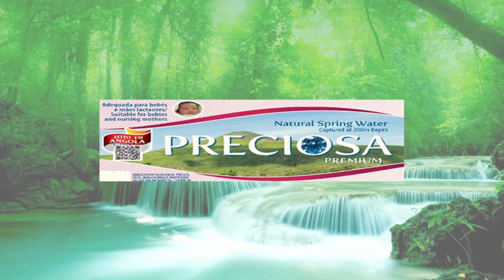POESIA NAS ESCOLAS MUNICIPIO DOS GAMBOS - ASA-HUÍLA / ÁGUA ORECIOSA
ASA-HUÍLA COM.O APOIO DO MECENAS AGUA PRECIOSA promovendo o concurso POESIA NAS ESCOLAS no Municipio dis Gambos 16 de Janeiro de 2924.